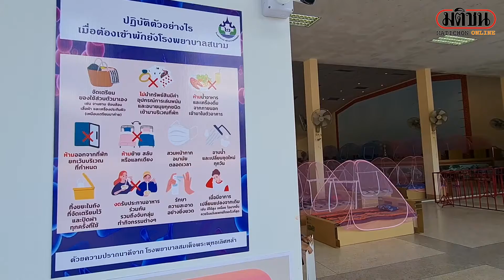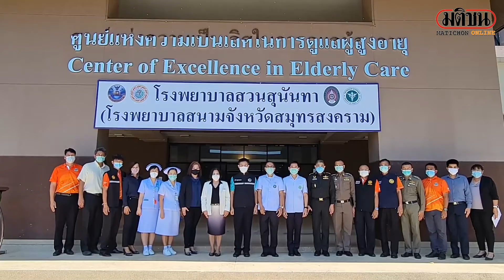สมุทรสงคราม วิกฤติผู้ป่วยล้น : Matichon Online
วิกฤติผู้ป่วยล้นเตียงซ้ำโดนทวงโรงพยาบาลสนามเดิมคืนเร่งสร้างโรงพยาบาลสนามแห่งใหม่รองรับผู้ป่วยเพิ่ม